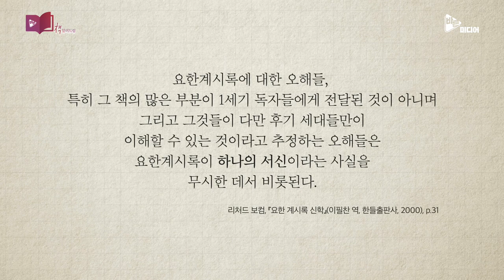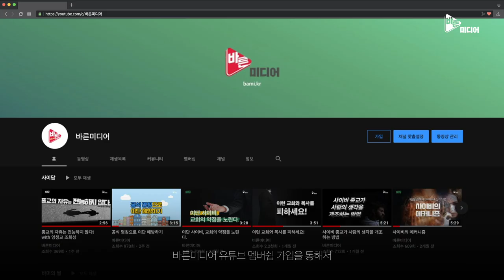로마 제국의 핍박 속, 요한계시록의 의미는? 『에베소에서 보낸 일주일』